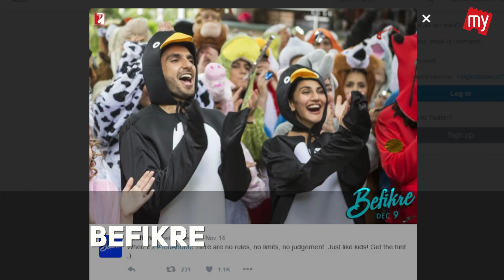You and Me Song Launch | Befikre | Ranveer Singh, Vaani Kapoor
Their new song titled ‘You and Me’ is out now and happens to be all about a common contemporary sentiment amongst today’s youth – A relationship that has no label. Everything that you see in You and Me is apparently Unplanned and spontaneous. For all the latest celebrity and entertainment news keep watching MyBollywood.